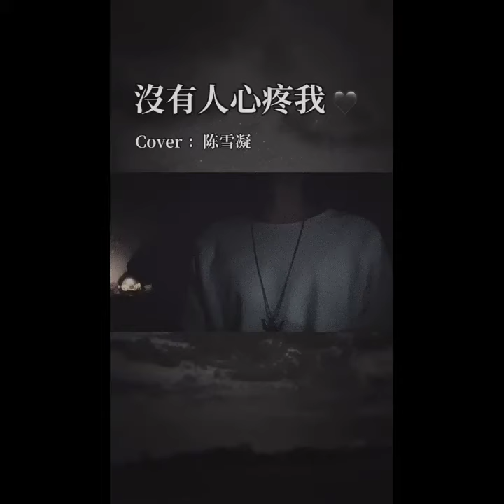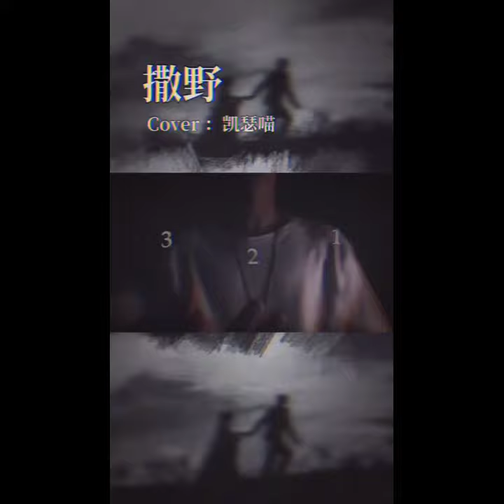「抖音」Không Có Ai Vì Tôi Mà Đau Lòng/没有人心疼我 - Yêu Em Không Phai/对你爱不完 - Tát Dã/撒野 - Duẩn Di/段代 cover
LƯU Ý:
➡ VUI LÒNG KHÔNG REUP VIDEO DƯỚI MỌI HÌNH THỨC. XIN CẢM ƠN !!!